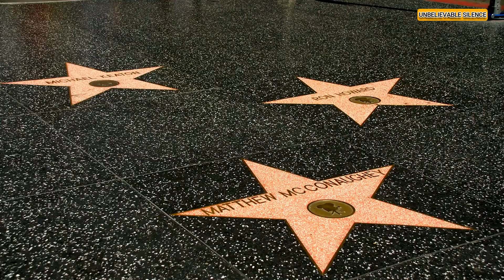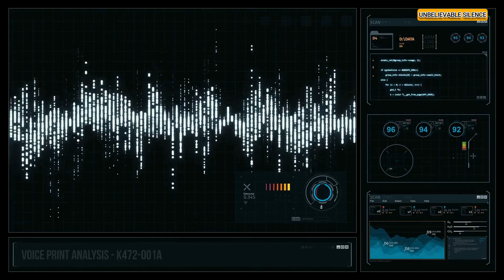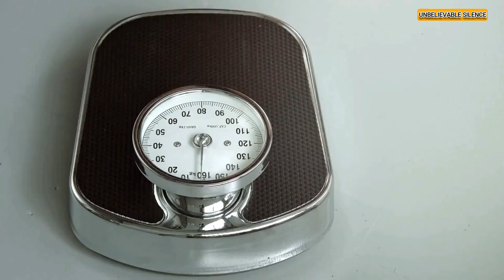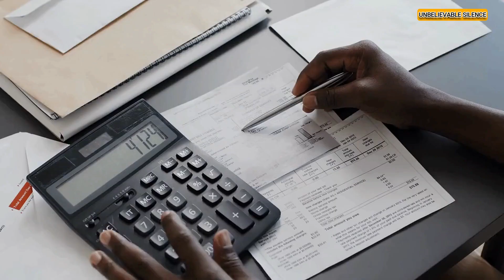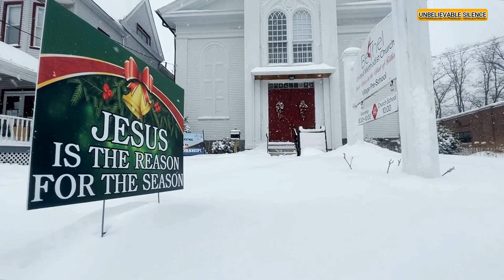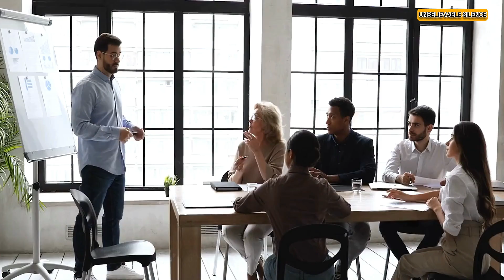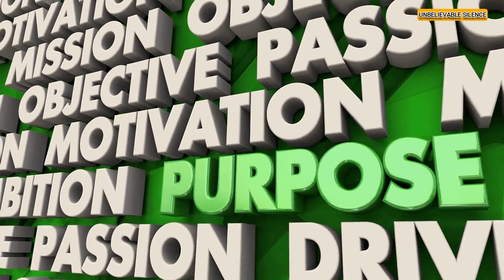Woman Who Caught Her Husband Cheating On Her In A Hotel He Thought He Was The Manager Of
In this video, we're featuring a woman who caught her husband cheating on her in a hotel he thought he was the manager of. After catching him in the act, she decided to take matters into her own hands.

Watch as she makes her way up to the managing director's office, and reveals the truth about what was happening inside the hotel. With a strong and assertive attitude, she gets her revenge in the most spectacular way possible.

The story captured our attention and we wanted to share it with our viewers. If you're interested in seeing real-life drama unfold, then please watch this video!